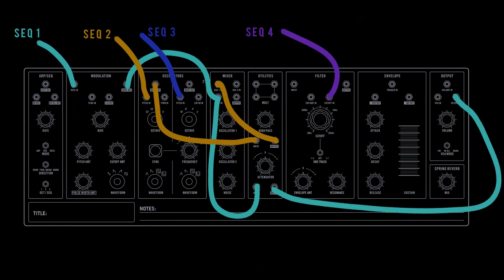One Moog Grandmother - Sirius B (4 voice with 4 external analog sequencers )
All sounds in the video are from the one single  MoogGrandmother ...
and little delay

0:00 - OSC 1+ Filter
0:08 - OSC 2
0:18 - LFO
3:45 - Patch

3x Mother32 and Matriarch as external analog sequencers